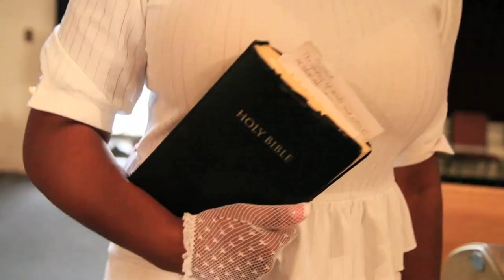HOLY GHOST ENFORCERS TRAILER -starring Lexi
Hey Y'all! Just had this idea & I wanted to try and make you laugh :)
Please support my new single..."Burn it All Down" ...I think it will truly bless you! Thank you soooo much!!!